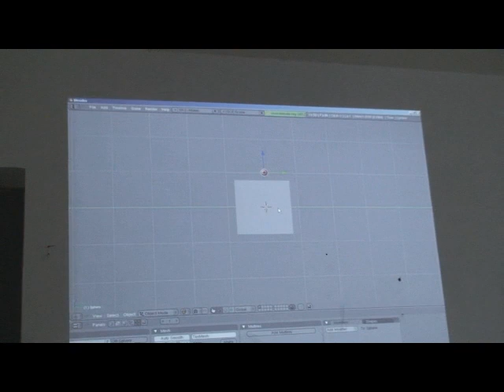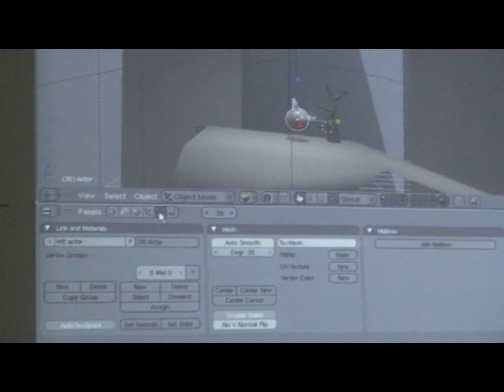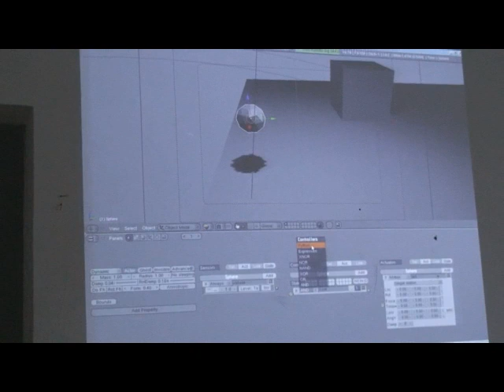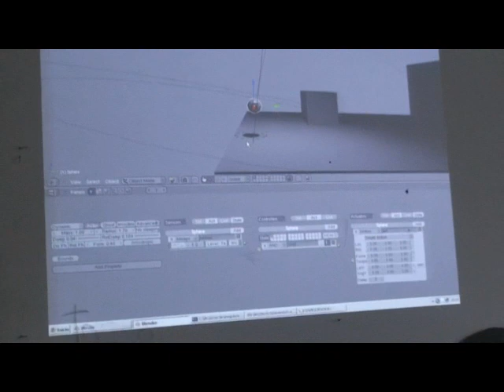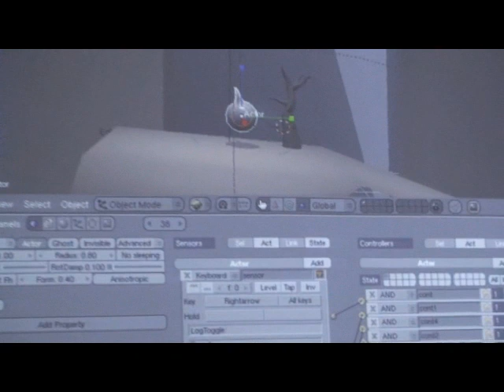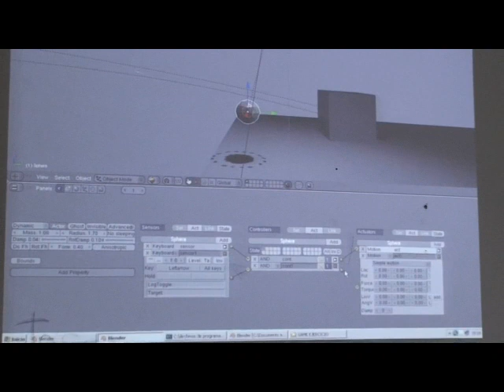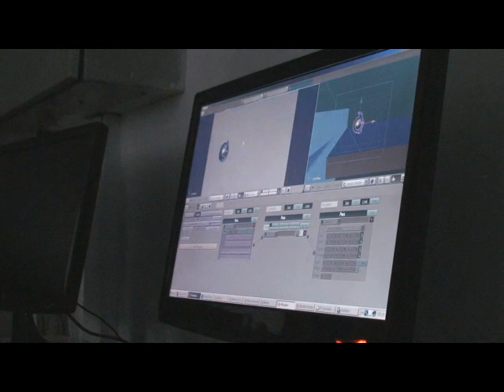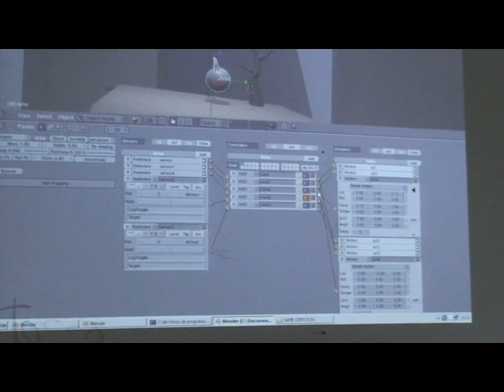clases de blender game engine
4°Temporada- moviendo al personaje en el motor de Blender